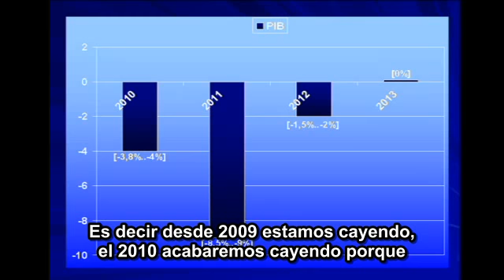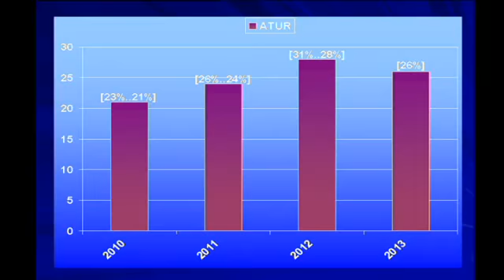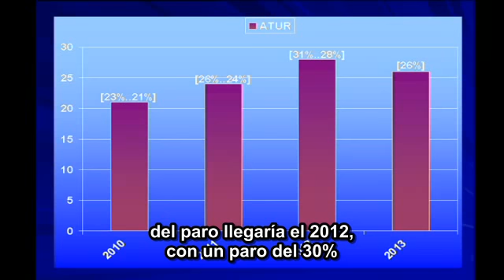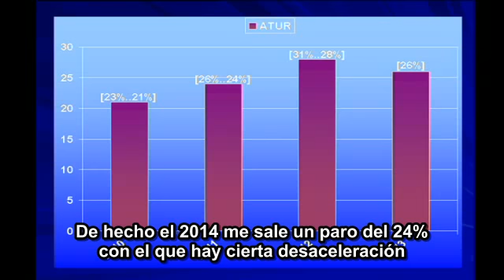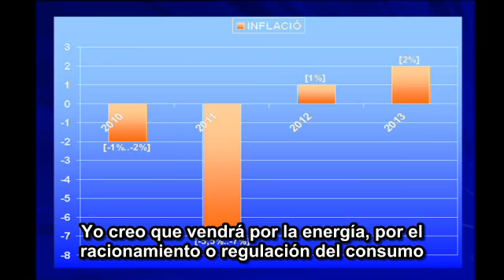Singulars entrevista Santiago Niño y Marc Vidal - Subtitulos Micru, FTL y manelic77 - Parte 2/4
Entrevista subtitulada al castellano por Micru, FTL y manelic77, foreros de burbuja.info

En estos momentos y según algunos indicadores, podría ser que lo peor de la crisis económica ya se haya visto. En las diferentes administraciones ya sus "especialistas" más fieles que tanta poca prisa tenían para decir que había crisis, ahora les falta tiempo para decir 70 veces cada día que se podría haber tocado fondo.
Es verdad eso, ya se ha tocado fondo?

Si esto fuera así, cómo es que cada mes el paro continúa aumentando? ¿Cómo es que todavía hay empresas que cierran? ¿Por qué, según Eurostat, el 43% de la población activa entre 15 y 24 años no tiene trabajo? Dicho de otro modo, en España, 4 jóvenes de cada 10 no pueden trabajar. La media europea es de 2.

Niño Becerra es claro y contundente: "la crisis actual es sistémica. No hay culpables. El capitalismo se acabará el 2070. Estamos en la precrisis. La crisis llegará el segundo semestre de este año y será brutal, terrible ".

A Niño Becerra se le acusa de catastrofista id'apocalíptic id'astròleg-economista, pero, de momento, los hechos le van dando la razón. Becerra prevé que el paro llegue el año 2012 al 28-31% y que el PIB sea en España en 2011 del -9/-8, 5%.